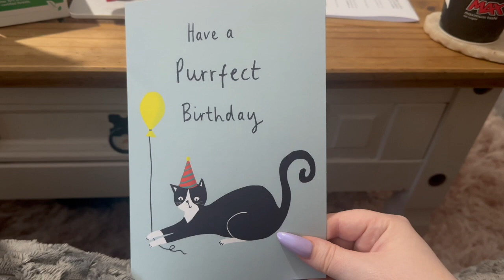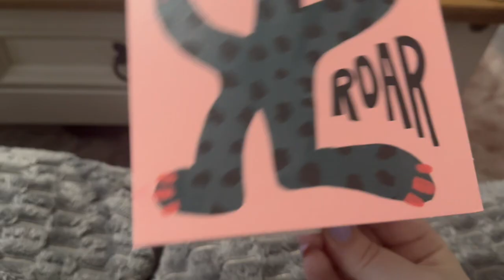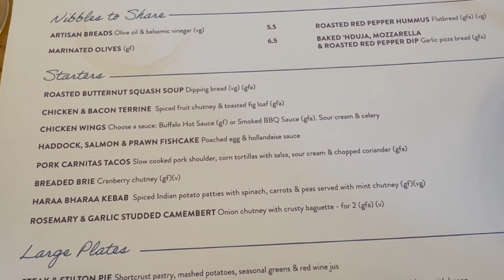Vlog | Birthday Fun | Fibro Flares & Makeup Shopping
Hey guys, here is my first vlog of the year.